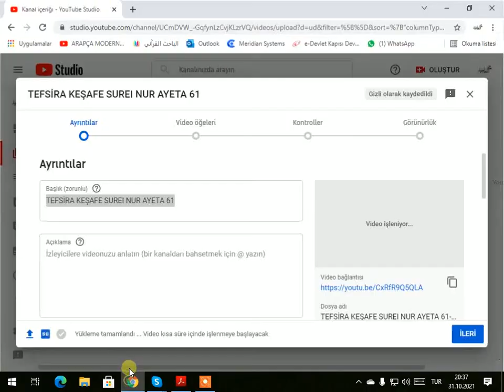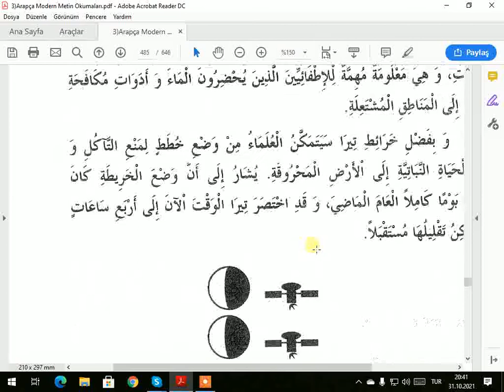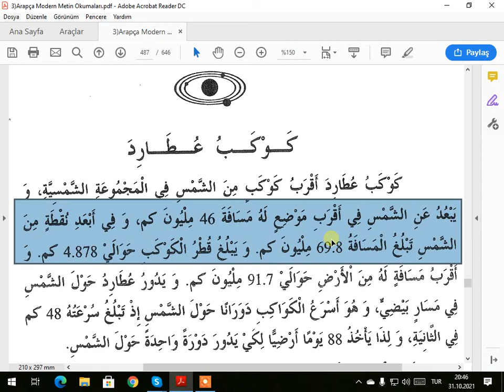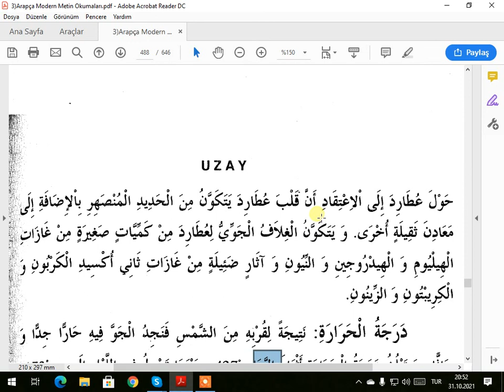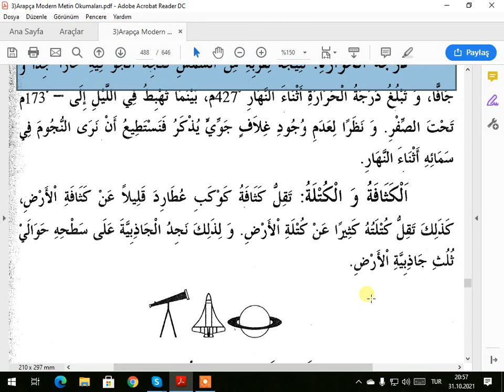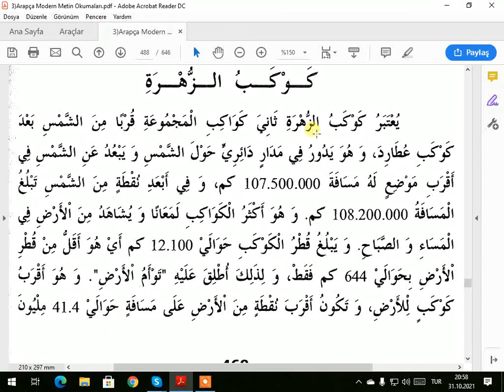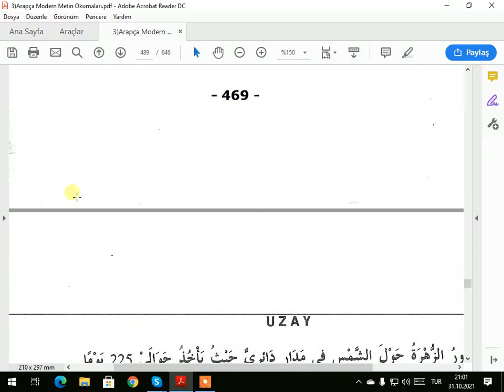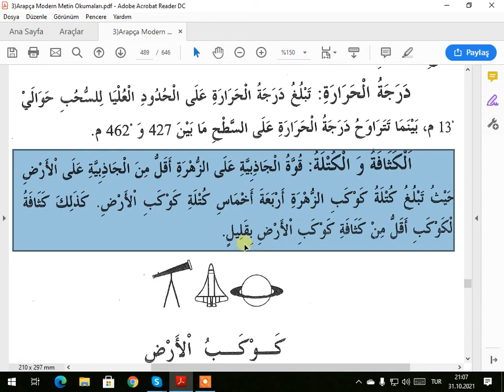ARAPÇA MODERN METİN OKOMARARI 486 488